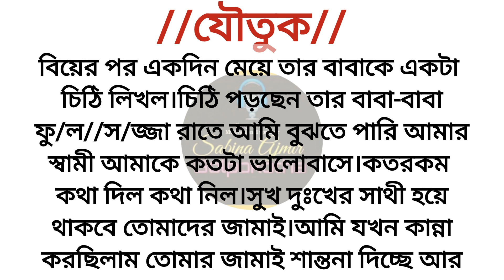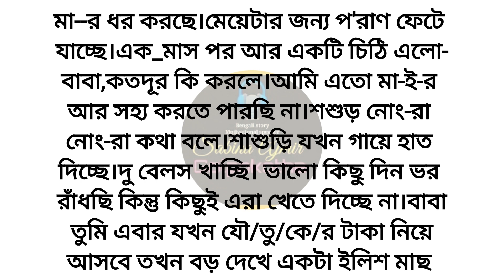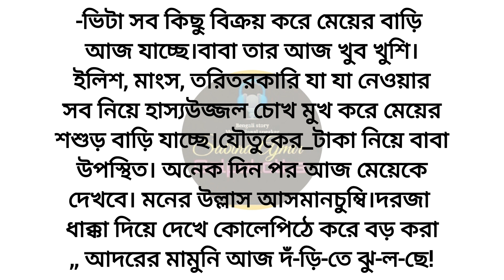ধিক্কার জানায় এমন কাপুরুষ যারা যৌতুক লোভী।heart touching story/motivation story/sad story/যৌতুক/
ধিক্কার জানায় এমন কাপুরুষ যারা যৌতুক লোভী।heart touching story/motivation story/sad story/যৌতুক/বাংলা গল্পঃ